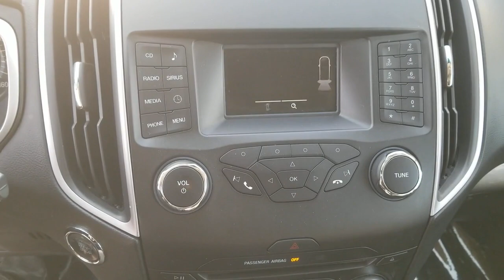2018 Ford Edge Oaklawn, Chicago, Orland Park, Lagrange, Palos, IL 97921A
Gray  2018 Ford Edge available in Oak Lawn, Illinois at Oak Lawn Toyota. Servicing the Chicago, Orland Park, Lagrange, Palos, IL area.

4320 W. 95th Street

Engine: 3.5L Ti-VCT V6, 150 Amp Alternator, 18 Gal. Fuel Tank, 2 LCD Monitors In The Front, 2 Seatback Storage Pockets, 3.36 Axle Ratio, 4 12V DC Power Outlets, 4-Wheel Disc Brakes w/4-Wheel ABSFront And Rear Vented DiscsBrake AssistHill Hold Control and Electric Parking Brake, 50-State Emissions System, 540CCA Maintenance-Free Battery w/Run Down Protection, 60-40 Folding Split-Bench Front Facing Manual Reclining Fold Forward Seatback Premium Cloth Rear Seat, 8-Way Driver Seat, 8-Way Passenger Seat, ABS And Driveline Traction Control, Air Filtration, Airbag Occupancy Sensor, Analog Appearance, Auto On/Off Projector Beam Halogen Daytime Running Lights Preference Setting Headlamps w/Delay-Off, Automatic Full-Time All-Wheel, Back-Up Camera, Black Bodyside Cladding, Body-Colored Door Handles, Body-Colored Front Bumper w/Black Rub Strip/Fascia Accent, Body-Colored Power Heated Side Mirrors w/Convex SpotterManual Folding and Turn Signal Indicator, Body-Colored Rear Bumper w/Black Rub Strip/Fascia Accent, Brake Actuated Limited Slip Differential, Cargo Area Concealed Storage, Cargo Net, Cargo Space Lights, Carpet Floor Trim, Chrome Side Windows Trim and Black Front Windshield Trim, Clearcoat Paint, Compass, Cruise Control w/Steering Wheel Controls, Day-Night Auto-Dimming Rearview Mirror, Deep Tinted Glass, Delayed Accessory Power, Driver And Passenger Knee Airbag, Driver And Passenger Visor Vanity Mirrors w/Driver And Passenger Illumination, Driver Foot Rest, Dual Stage Driver And Passenger Front Airbags, Dual Stage Driver And Passenger Seat-Mounted Side Airbags, Dual Stainless Steel Exhaust w/Polished Tailpipe Finisher, Dual Zone Front Automatic Air Conditioning, Electric Power-Assist Steering, Electronic Stability Control (ESC) And Roll Stability Control (RSC), ENGINE: 3.5L TI-VCT V6, Fade-To-Off Interior Lighting, Fixed Rear Window w/Fixed Interval Wiper and Defroster, FOB Controls -inc: Windows, Front And Rear Anti-Roll Bars, Front And Rear Map Lights, Front Center Armrest w/Storage and Rear Center Armrest, Front Cupholder, Full Carpet Floor Covering -inc: Carpet Front And Rear Floor Mats, Full Cloth Headliner, Full Floor Console w/Covered StorageMini Overhead Console w/Storage and 4 12V DC Power Outlets, Fully Galvanized Steel Panels, Gas-Pressurized Shock Absorbers, Gauges -inc: SpeedometerOdometerEngine Coolant TempTachometerTrip Odometer and Trip Computer, GVWR: 5 540 lbs, HVAC -inc: Underseat Ducts and Console Ducts, Illuminated Locking Glove Box, Instrument Panel BinCovered Dashboard StorageDriver / Passenger And Rear Door Bins, Integrated Roof Antenna, Interior Trim -inc: Metal-Look Instrument Panel InsertMetal-Look Door Panel InsertMetal-Look/Piano Black Console Insert and Chrome/Metal-Look Interior Accents, Keypad, Leather/Metal-Look Gear Shifter Material, Leather/Metal-Look Steering Wheel, LED Brakelights, Liftgate Rear Cargo Access, Lip Spoiler, Manual Tilt/Telescoping Steering Column, Manual w/Tilt Front Head Restraints and Manual Adjustable Rear Head Restraints, Metal-Look Grille w/Chrome Surround, Multi-Link Rear Suspension w/Coil Springs, Mykey System -inc: Top Speed LimiterAudio Volume LimiterEarly Low Fuel WarningProgrammable Sound Chimes and Beltminder w/Audio Mute, Outboard Front Lap And Shoulder Safety Belts -inc: Rear Center 3 PointHeight Adjusters and Pretensioners, Outside Temp Gauge, Perimeter/Approach Lights, Permanent Locking Hubs, Power 1st Row Windows w/Driver And Passenger 1-Touch Up/Down, Power Door Locks w/Autolock Feature, Power Rear Windows and Fixed 3rd Row Windows, Proximity Key For Doors And Push Button Start, Radio w/Seek-ScanClockAux Audio Input Jack and Steering Wheel Controls, Radio: AM/FM Stereo w/Single CD Player -inc: MP3 capabilityspeed-compensated volume and 6 speakers, Rear Child Safety Locks, Rear Cupholder, Rear Parking Sensors, Remote Keyless Entry w/Integrated Key TransmitterIlluminated EntryIlluminated Ignition Switch and Panic Button, Safety Canopy System Curtain 1st And 2nd Row Airbags, Seats w/Cloth Back Material, Securilock Anti-Theft Ignition (pats) Engine Immobilizer, Side Impact Beams, SiriusXM Radio (subscription required), Spare Tire Mounted Inside Under Cargo, Speed Sensitive Variable Intermittent Wipers, Steel Spare Wheel, Streaming Audio, Strut Front Suspension w/Coil Springs, SYNC Communications & Entertainment System -inc: enhanced voice recognition911 Assist4.2' LCD screen in center stackAppLink and 1 smart-charging USB port, Systems Monitor, Tailgate/Rear Door Lock Included w/Power